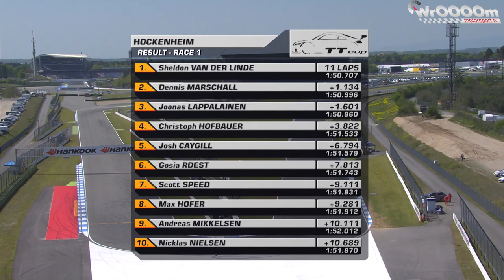WrOOOOm Tv - I Runda Audi Sport TT Cup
Pierwsze runda zawodów Audi Sport TT Cup. Seria, w której ściga się Gosia Rdest zainaugurowała drugi sezon startów. Kierowcy ścigali się na torze Hockenheim.